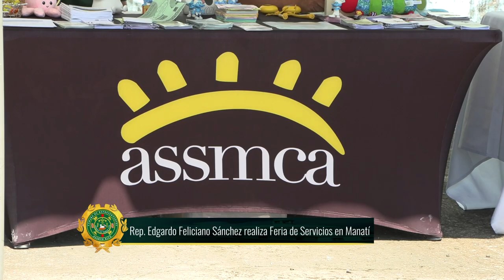Rep. Edgardo Feliciano realiza Feria de Servicios en Manatí